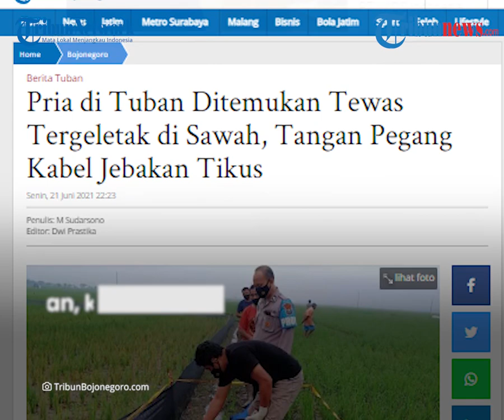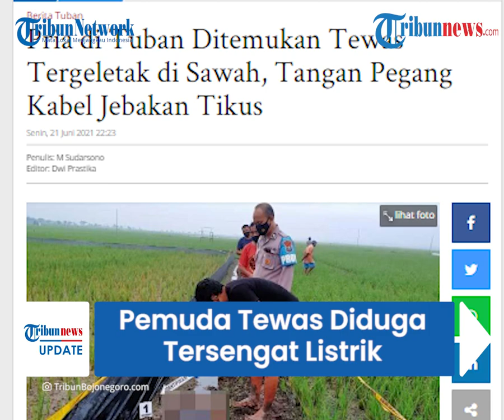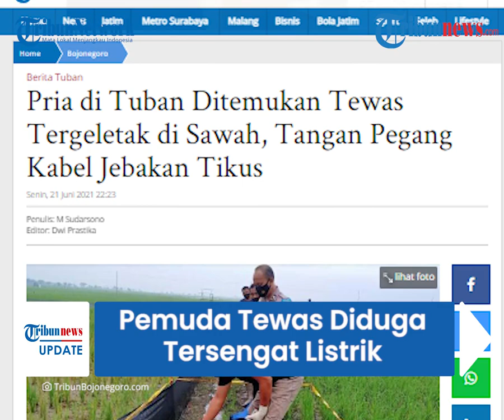Pemuda Tuban Tewas Sambil Pegang Jebakan Tikus, Tergeletak di Sawah hingga Diduga Tersengat Listrik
TRIBUN-VIDEO.COM - Seorang pemuda asal Tuban, Jawa Timur ditemukan tak bernyawa di areal persawahan Desa Sawahan, Kecamatan Rengel, Tuban, pada Senin (21/6/2021).

Ia ditemukan dalam kondisi memegang kabel jebakan tikus di sawah.

Kuat dugaan bahawa sang pria tersebut meninggal dunia lantaran tersengat aliran listrik.

VO

Dilansir Tribunjatim.com, korban diketahui bernama Moh Irfan (27).

Warga Desa/Kecamatan Rengel itu diketahui tewas dengan posisi tergeletak sambil memegang kabel.

Kasat Reskrim Polres Tuban, AKP M Adhi Makayasa,memberikan penjelasannya.

Seorang saksi bernama Dasan, menyebut menemukan korban sekitar pukul 06.00 WIB.

Saat itu Irfan telah tergeletak di pari sawah.

Ketika ditemukan, Korban meninggal dunia dengan posisi terlentang, dan tangan kanan memegang kabel yang digunakan untuk menyetrum tikus.

"Korban meninggal dalam posisi pegang kabel jebakan tikus," ujar Adhi saat dikonfirmasi.

Petugas sudah melakukan TKP danmemeriksa sejumlah saksi yang ada.

Jenazahkorban yang diketahui telah meninggal itu, kini dibawa ke RSUD Dr R Koesma Tuban.

"Petugas sudah memeriksa sejumlah saksi, dan memang tersetrum listrik," pungkasnya. (*)

Artikel ini telah tayang di TribunJatim.com dengan judul Pria di Tuban Ditemukan Tewas Tergeletak di Sawah, Tangan Pegang Kabel Jebakan Tikus,
Penulis: M Sudarsono
Editor: Dwi Prastika